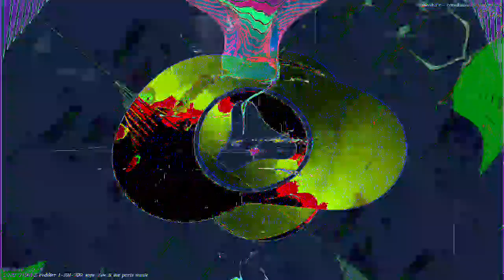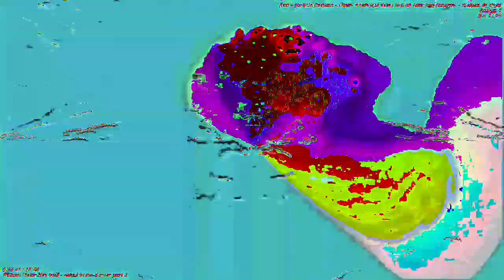[EPILEPSY WARNING] Movie 23 01 04 17h58m33s *Photosensitivity Warning*